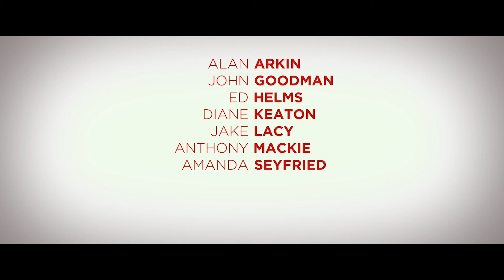Alle Jahre wieder – Weihnachten mit den Coopers (2015) Trailer, deutsch